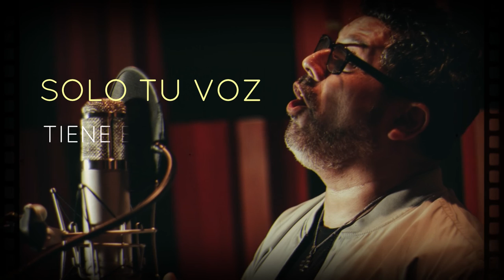Tu voz - Marco López (Video Liryc)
Canción: Tu voz
Producción: Boreal (2019)
 @Fe Mayor TV